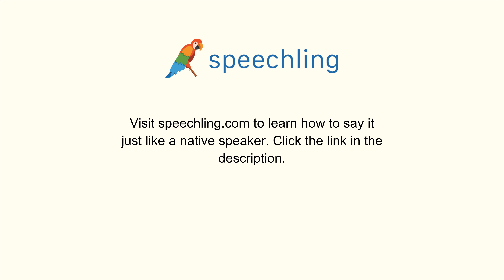How to say "Degree" in Chinese (Simplified)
Male Voice:
学位

Female Voice:
学位

Male Voice Translation:
Degree

Female Voice Translation:
Degree